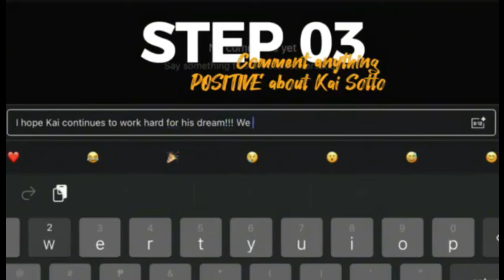GRABE! KAI SOTTO BUMUGA NG APOY SA EMPERORS CUP | POSIBLI PANG MAKAHABOL SA NBA THIS YEAR